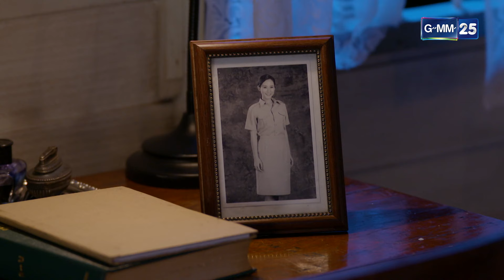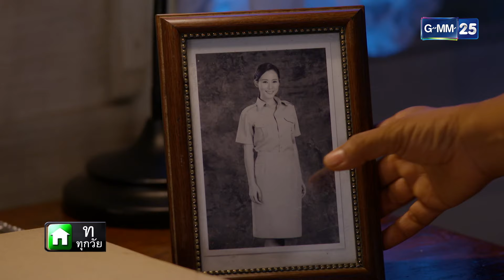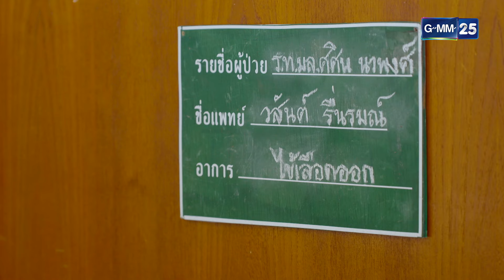ภาตุฆาต | Ep.24 (2/2) | 12 มิ.ย. 67 | GMM25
ภาตุฆาต ทุกวันจันทร์ - ศุกร์ เวลา 22:00 น. รับชมทาง YouTube GMM25 เท่านั้น

การฟาดฟันของ 2 พี่น้องร่วมสายเลือด ที่มีความรักและอุดมการณ์เป็นเดิมพัน โดยมี 2 พระเอกดาวรุ่ง ตรี-ภรภัทร และ เน๋ง-ศรัณย์ มาประชันบทเข้มด้วยกันครั้งแรก ร่วมด้วยนักแสดงคุณภาพที่จะขนทัพมาเชือดเฉือนอารมณ์อีกคับคั่ง อาทิ แหม่ม-คัทลียา, รัดเกล้า อามระดิษ, กบ- ทรงสิทธิ์, ใบเฟิร์น-อัญชสา, เพลงขวัญ-นัตยา, กำปั่น-กรวิชญ์, และ ซูริ-ซูซานน่า ฯลฯ